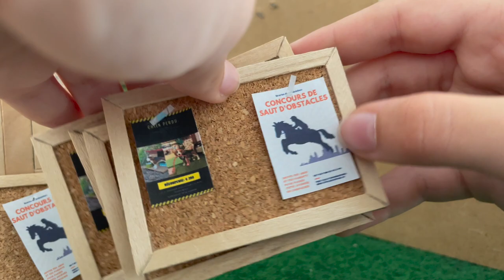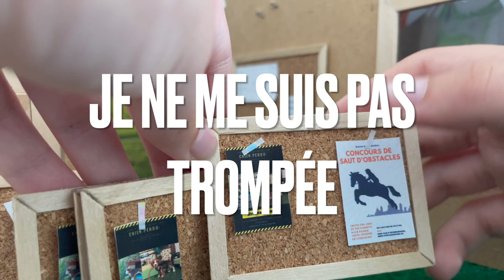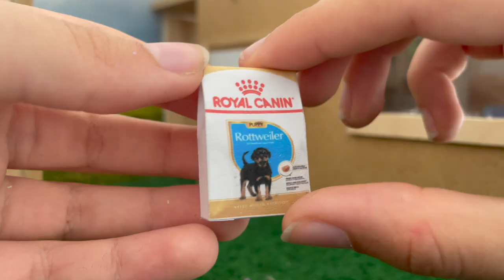Mes nouvelles créations pour l'animalerie 🐶 // créations schleich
Coucou tout le monde aujourd'hui je vous présente mes nouvelles créations pour l'animalerie, j'espère vraiment qu'elles vont vous plaire 😊

REJOINT MOI AUSSI SUR :
INSTA : Layla Poney // layla_poney_random

A PROPOS DE LA VIDEO :
TOURNAGE : iPhone 6 // iPhone 12 Mini // canon Powershot sx720 hd
MONTAGE : iMovie
MINIATURE : Canva Pro